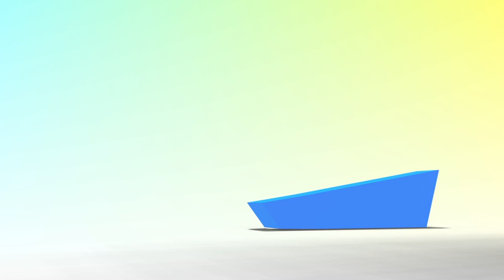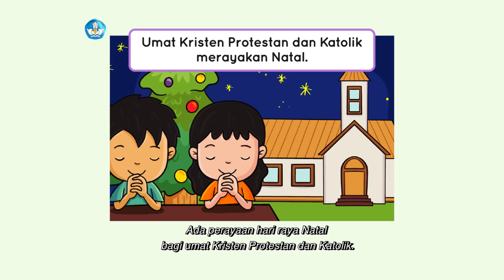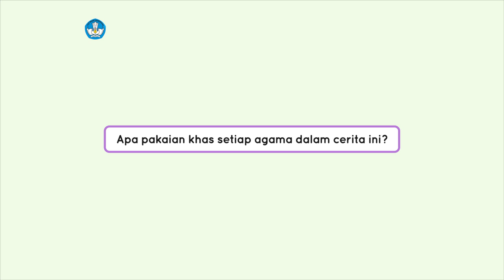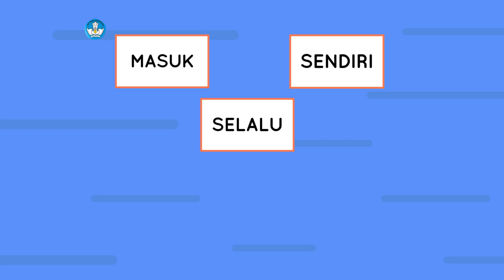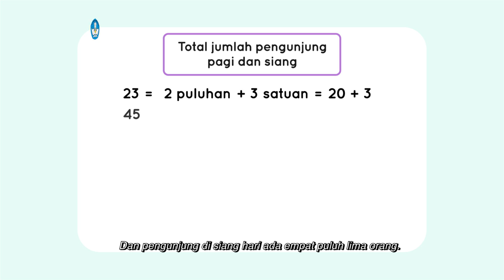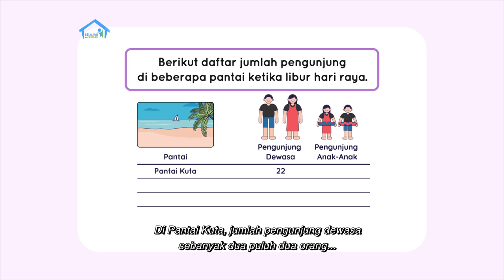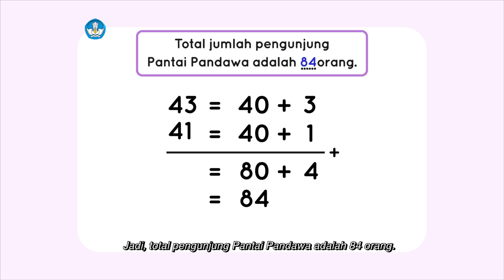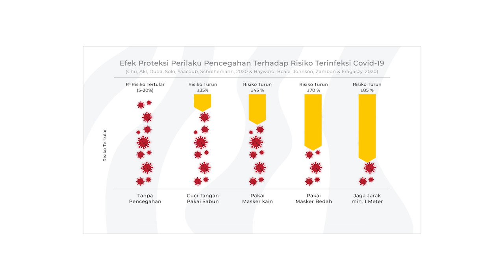BDR | SD Kelas I | Episode 81 - Kegiatan yang Disukai Saat Perayaan Hari Besar Agama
Putra dan Ayah melihat-lihat album foto saat liburan Hari Raya Idulfitri beberapa waktu lalu, sebelum pandemi. Putra sangat senang saat berkeliling kampung sambil memukul bedug dan Shalat Ied berjamaah dengan sanak saudara. Kemudian, Putra bertanya kepada Ayah tentang kegiatan perayaan di agama lain. Ayah menjelaskannya sambil membaca cerita berjudul “Kerukunan Agama di Indonesia”. Pada episode kali ini, kita juga akan belajar penjumlahan bilangan puluhan berdasarkan jumlah pengunjung tempat wisata pada libur hari raya,  dan membandingkan  mana yang  lebih banyak dan lebih sedikit.

Kunjungi portal Rumah Belajar di
Web: belajar.kemdikbud.go.id